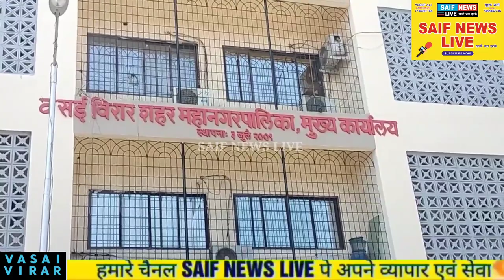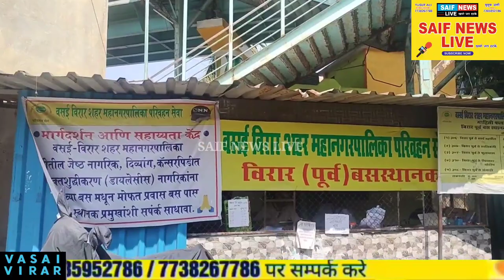विरार महानगर पालिका के बस स्टाप पर टीन शेड लगाने की मनसे ने उठाई मांग।